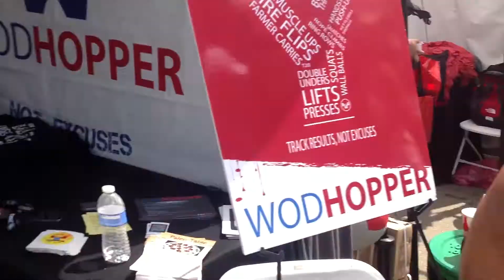WODHOPPER at CrossFit Games, the lone wolves!